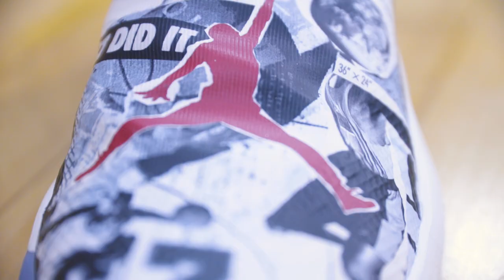Jordan Why Not Zer0. 1 Performance Review!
Links to purchase Why Not Zer0. 1!